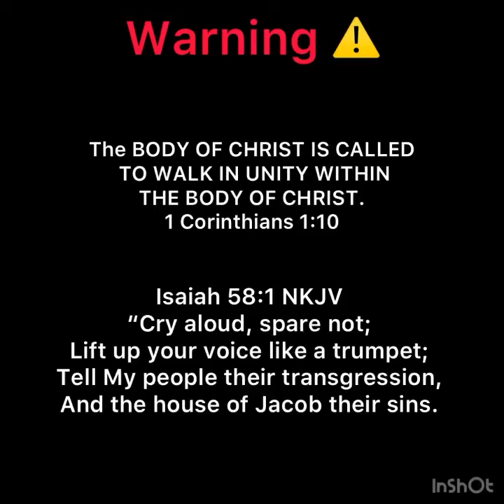LOVE YOUR NEIGHBOR 🙏❤️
Matthew 22:36-40
36 “Teacher, which is the great commandment in the law?”
37 Jesus said to him, (A)“‘You shall love the Lord your God with all your heart, with all your soul, and with all your mind.’ 38 This is the first and great commandment. 39 And the second is like it: (B)‘You shall love your neighbor as yourself.’ 40 (C)On these two commandments hang all the Law and the Prophets.”